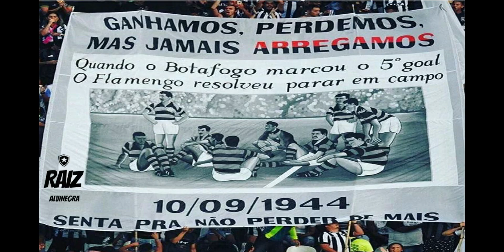MATHEUS NASCIMENTO BOTAFOGO / GATITO DIZ QUE FICA / LUÍS FERNANDO ENTENDA / MOTIVAÇÃO É A BASE /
ÚNICA MOTIVAÇÃO PARA O JOGO DE HOJE ENTRE BOTAFOGO E SÃO PAULO É VER OS MENINOS DA BASE JOGAR.
MATHEUS NASCIMENTO, CESINHA, KAYQUE, NAVARRO, HUGO, E DIEGO LOUREIRO.
GATITO FERNANDES DIZ QUE VAI FICAR NO BOTAFOGO PARA A TEMPORADA DE 2021.
LUÍS FERNANDO VOLTA OU NÃO DE EMPRÉSTIMO DO GRÊMIO?
CONHEÇA UM POUCO MAIS DO NOSSO TREINADOR MARCELO CHAMUSCA COMO GOSTA DE ARMAR SEUS TIMES